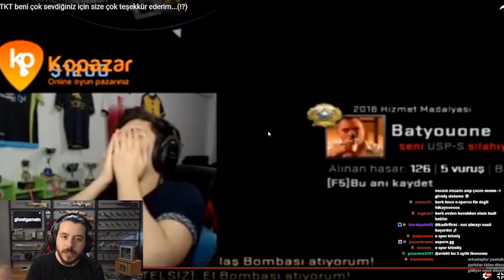Rip : helal lan sana amk aptalı...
yayından her zamanki gibi yersiz eğlencesiz saçma komikliği olan bi an yani öyle çok şey yapmamak lazım